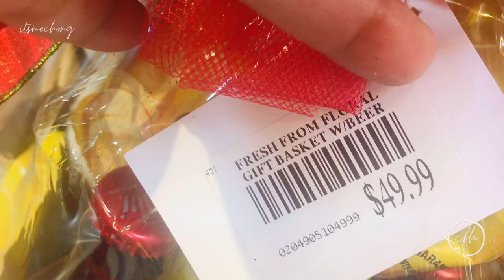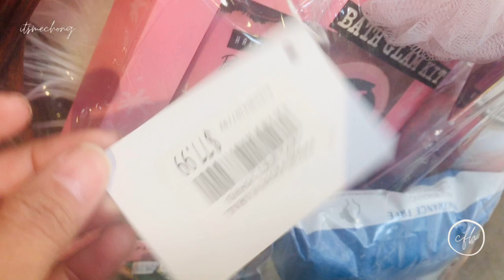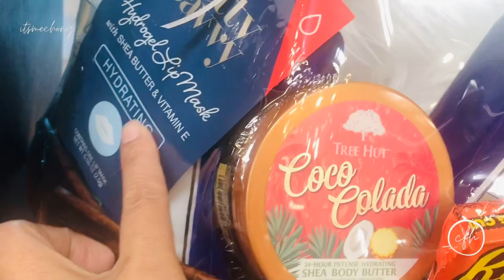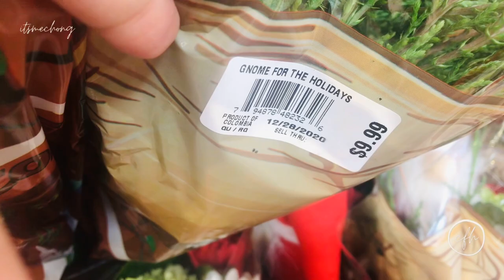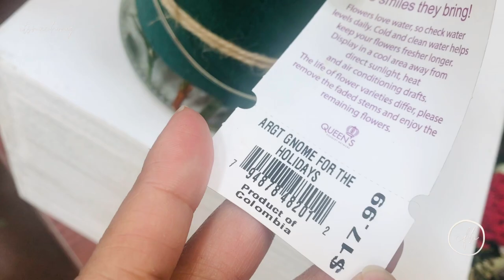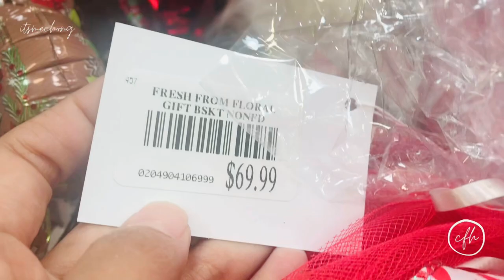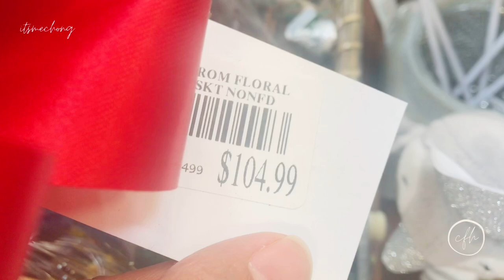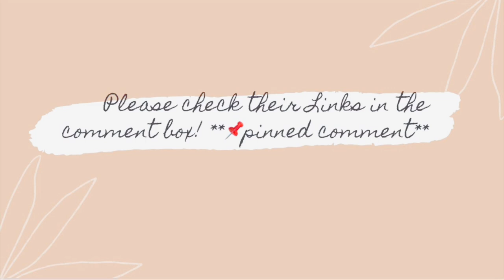KROGER GIFT BASKET IDEAS & BOUQUET IDEAS FOR CHRISTMAS | VLOGMAS DAY 21 | itsmechong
Mabuhay,

XoXo,
itsmechong